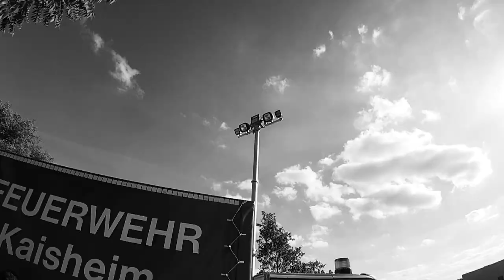GW-Logistik 55/1 | Der Freiwilligen Feuerwehr Kaisheim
Ein kleiner "CarPorn" des GW-Logistik 55/1 der Freiwilligen Feuerwehr Kaisheim.